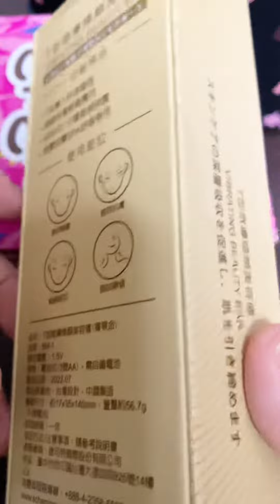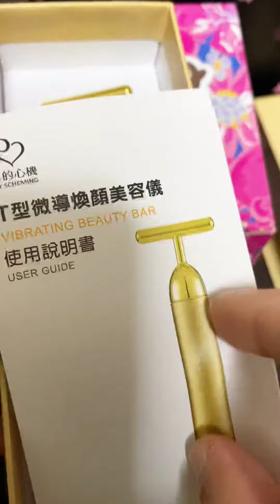1 minutes satisfying unboxing Sanrio hello kitty and vibrating beauty bar